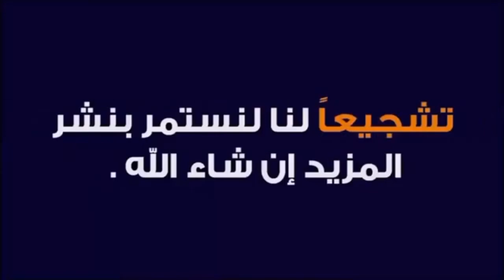غياب أمين غويري عن كأس إفريقيا هل فعلا بسبب الإصابة ومن سيعوضه وسبب غياب عمورة أمام أنغولا Can 23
غياب أمين غويري عن كأس إفريقيا هل فعلا بسبب الإصابة ومن سيعوضه وسبب غياب عمورة أمام أنغولا
أمين غويري
غويري يغيب عن كأس إفريقيا للأمم
إصابة أمين غويري
محمد أمين عمورة
غياب عمورة أمام أنغولا
منتخب الجزائر
المنتخب الوطني الجزائري
كأس إفريقيا للأمم كوت ديفوار 23
كأس إفريقيا للأمم كوت ديفوار 24
جمال بلماضي
تربص المنتخب الوطني الجزائري